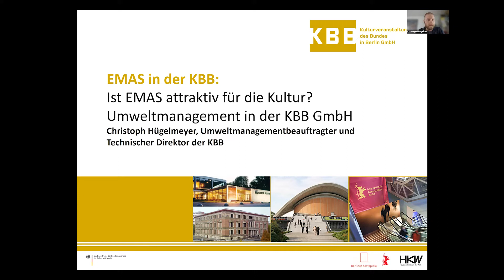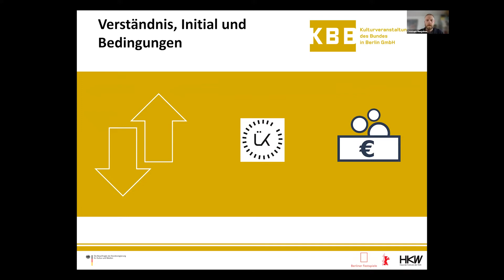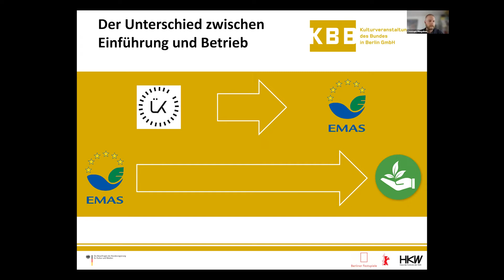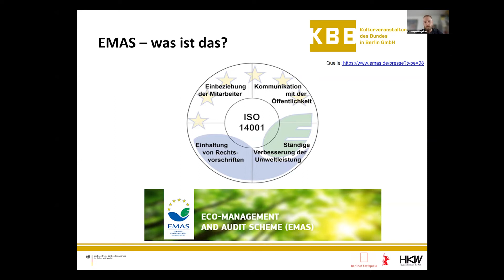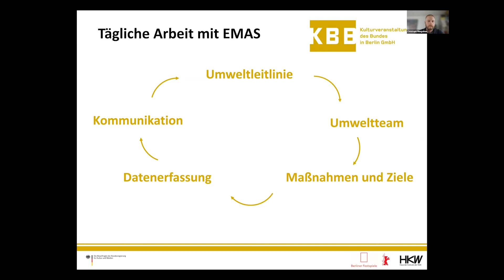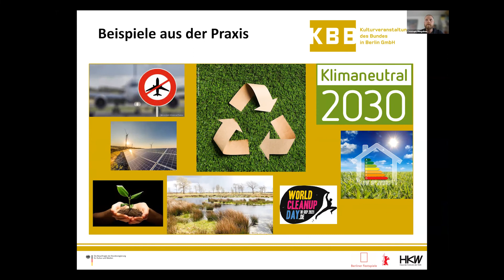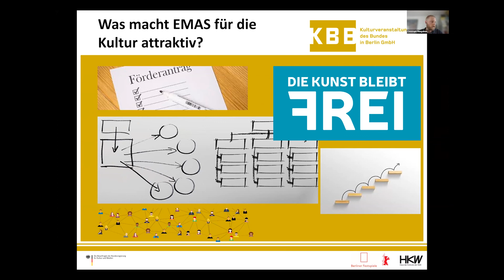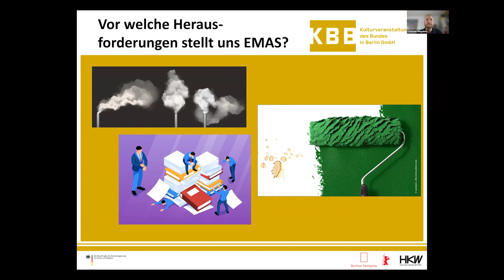Impuls von Christoph Hügelmeyer (KBB) - Forum Betriebsökologie '22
"EMAS in der KBB – Best Practice-Beispiel"
-Impuls von Christoph Hügelmeyer, Technischer Direktor von der Kulturveranstaltung des Bundes.

Impuls bei dem Forum Betriebsökologie vom Aktionsnetzwerk Nachhaltigkeit am 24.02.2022.